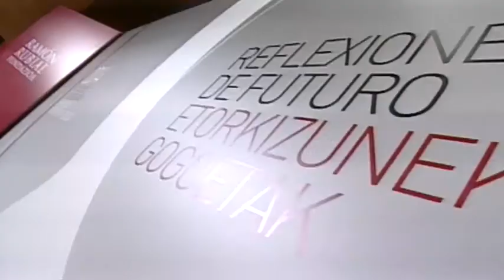Mesa redonda con Martin Schulz y Elena Valenciano: "La Europa de los ciudadanos"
El Presidente del Parlamento Europeo, Martin Schulz, y la ViceSecretaria General del PSOE, Elena Valenciano, han protagonizado la séptima cita del ciclo de conferencias "Reflexiones de futuro-Etorkizuneko Gogoetak", que organiza la Fundación Ramón Rubial. Moderado por el Secretario general de los Socialistas Vascos, Patxi López, han participado en una mesa redonda para analizar "La Europa de los ciudadanos".